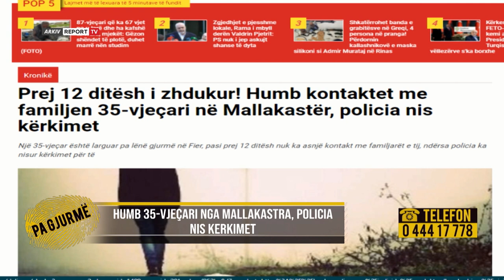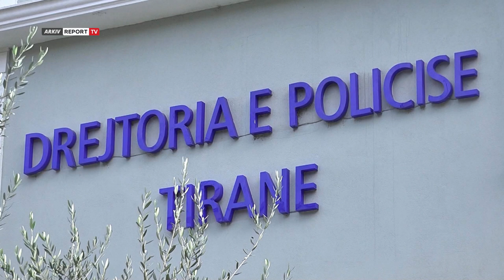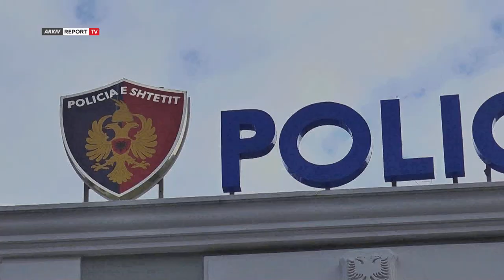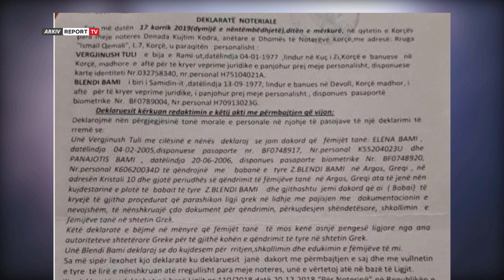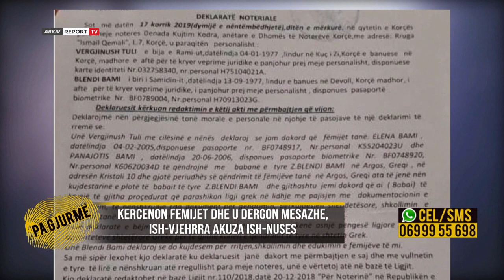Pa Gjurme-‘Vodhi dhe braktisi fëmijët’/Vjehrra e degjeneron,reagon mes lotëve nusja(20.1.22)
Për një çift marrja e vendimit për të shkuar drejt divorcit nuk është edhe aq e lehtë, pasi për disa shkakton tek fëmijët një hendek të pakëprcyeshëm. Me rritjen e tyre problemet nuk shuhen, por thellohen edhe më shumë. I tillëssss është rasti i Blendi dhe Vergjinushen Bamit, çifti nga Devolli, të cilët pas 10 viteve vendosën t’i jepnin fund martesës. Ata kishin ndërtuar jetën në Greqi ku u bënë prindër të dy fëmijëve. Nëna kërkoi që djali dhe vajza të dërgoheshin në jetimore, ndërsa babai kurrsesi nuk e pranoi një gjë të tillë. Në vitin 2009 me vendim gjykate babai merr kujdestarinë, ndërsa nëna duhej të paguante detyrimin ushqimor, si dhe të drejtën për t’i takuar. Fëmijët u rritën nga gjyshërit nga babai të cilët sot bëjnë publike këtë histori. Ish-vjehrra Liljana Bami denoncon në emisionin ’Pa Gjurmë’ ish-nusen e familjes Vergjinushen me pretendimin se kjo e fundit jo vetëm që nuk pagoi kurrë detyrimin që i takonte, por i kërcënon nipin dhe mbesën.Mes sakrificash dhe mundimesh dy të moshuar rritën fëmijët e të birit për vite me radhë, duke mos dashur kurrë që ata të përfundonin në shtëpinë e fëmijës. Samedin Bami, 72-vjeçari edhe pse një burrë i fortë nuk i mban dot lotët, kur rrëfen për fatin që u ra për pjesë. Vajza 17 vjece dhe djali 16 vjec prej tri vitesh jetojnë në Greqi me babanë e tyre dhe njerkën, ndërsa nëna në Shqipëri. Ata nuk dëshirojnë që të kenë kontakte me nënën, që i braktisi 15 vite më parë.Nëna këmbëngul për t’i parë, çka e ka vënë në një përplasje të ashpër me fëmijët, që vazhdimisht e kanë refuzuar. Për kalimin e tyre jashtë kufirit shqiptar Vergjinushja dha një prokurë, me afat të papërcaktuar, ndaj ajo pretendon se sot fëmijët mbahen padrejtësisht larg saj.